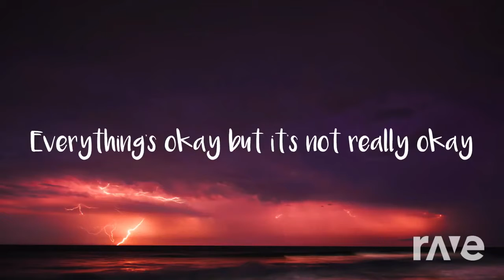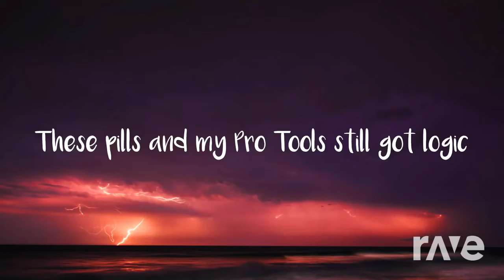Demon maze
If you like what you seen here and want to help my channel grow